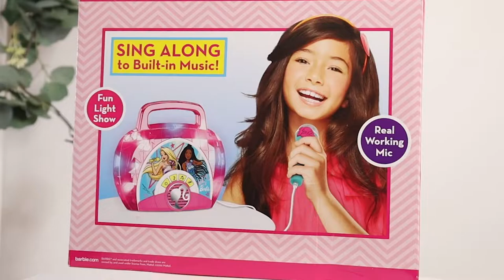Barbie Sing-Along Boombox